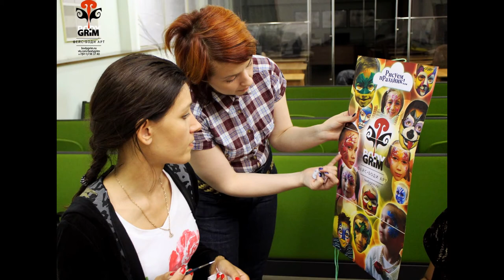Мастер-класс по аквагриму [фейс арт]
Вам нравится боди-арт? Хотели бы попробовать рисовать на живом холсте сами?
Есть желание превратить это в хобби, и вскоре начать зарабатывать профессионально? А возможно, Вы просто хотите добавить красок в праздники своим детям? У Вас есть такая возможность!

ОБЪЯВЛЯЕМ НАБОР НА МАСТЕР-КЛАСС на 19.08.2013, в 18:00!
[адрес проведения - КАЗАНСКАЯ, д7]
Студия BodyGrim набирает группу до 10 человек на авторский мастер-класс по фейс-арту базового уровня!

А также, не стесняйтесь задавать вопросы!
Ждём Ваших заявок! ;)